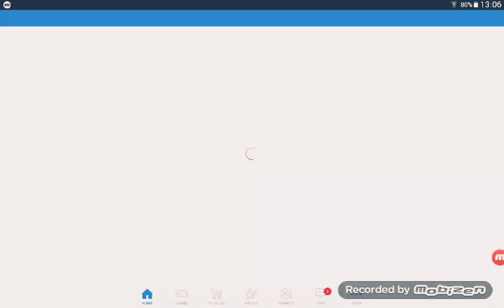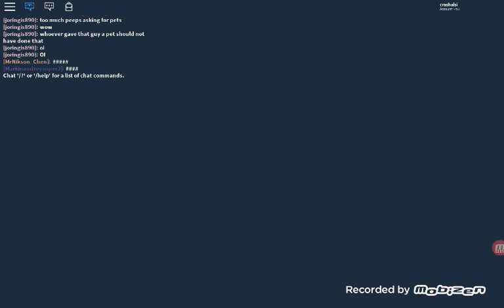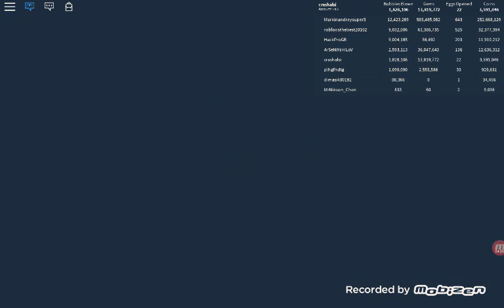Sakız sımulator (ÇOK GELİŞTİM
Her gün 3-4 video